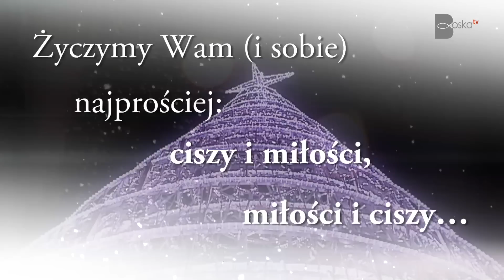BoskaTV świątecznie...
Albowiem On, Syn Boży, przez wcielenie swoje zjednoczył się jakoś z każdym człowiekiem." (JPII, RH)
Z każdym...
Po to się urodził, Niewinny, by doświadczyć naszego grzechu i pokazać nam, jak z grzechem walczyć - konkretnie...
Boże Narodzenie to stan świadomości, gesty, postawa, sposób życia...
Życzymy Wam (i sobie) najprościej: ciszy i miłości, miłości i ciszy... bo jedynie w ciszy można Go usłyszeć, tylko przez miłość można Go naśladować...
Życzymy Wam (i sobie) byśmy zawsze widzieli Boga w człowieku, bo On Jest -- w nas i pośród nas...

​Permanentnych Świąt Bożego Narodzenia!